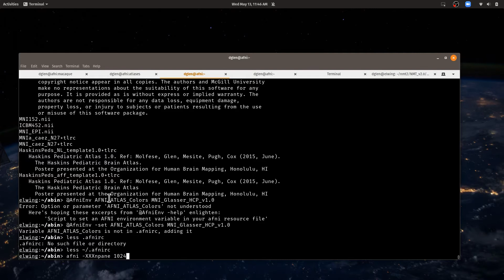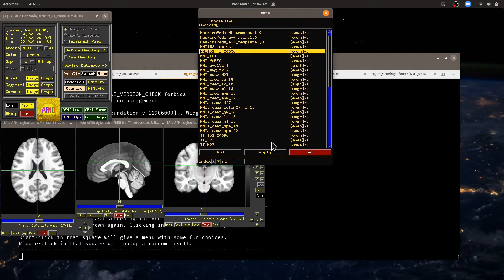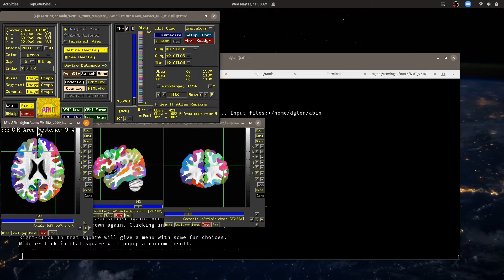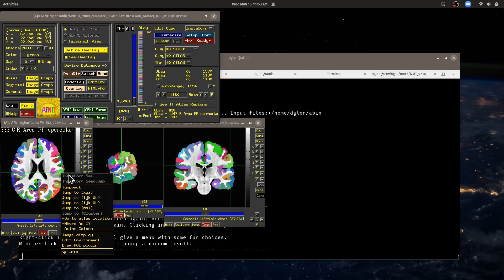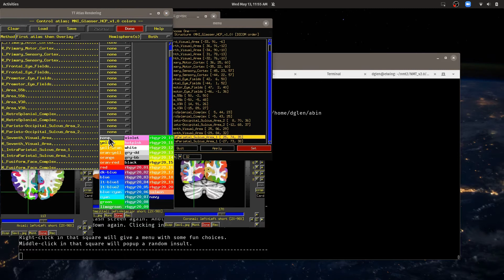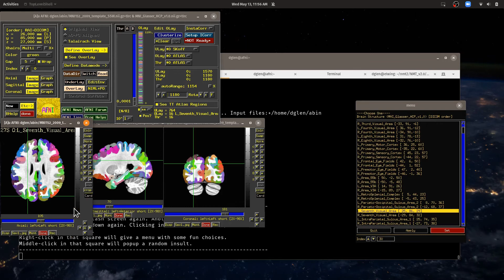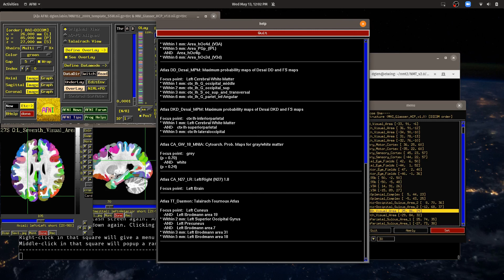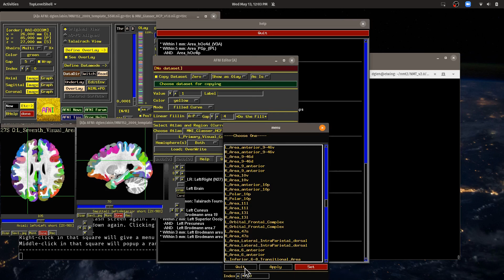[AFNI Academy] Atlases and Templates - AFNI GUI and whereami?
Hands-on demo of the AFNI GUI

afni -XXXnpane 1024 (to see lots of colors for atlases with lots of regions)

AFNI GUI Seeing templates and atlases datasets
AFNI GUI Atlas features
AFNI GUI - Jump to MNI
AFNI GUI - Go to atlas location
AFNI GUI - Show atlas colors, Overlay See TT Atlas Regions
AFNI GUI - whereami
AFNI GUI - Draw Dataset (ROI colors)